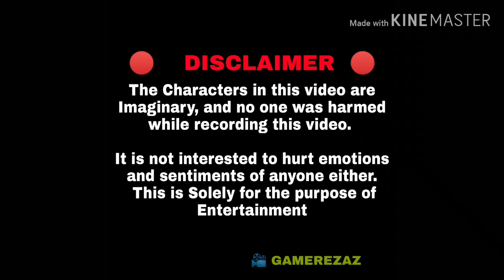Deal 1200 damage in Arena pubg ! 1200 damage in arena